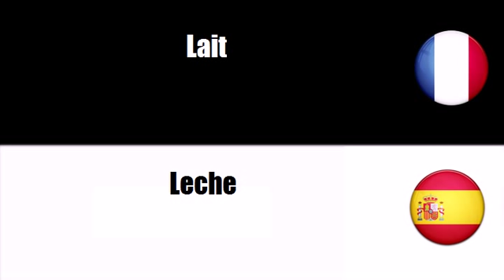TRADUCTION = ESPAGNOL = FRANCAIS = Leche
frenchwithvincent TRADUCTION = ESPAGNOL = FRANCAIS = Leche